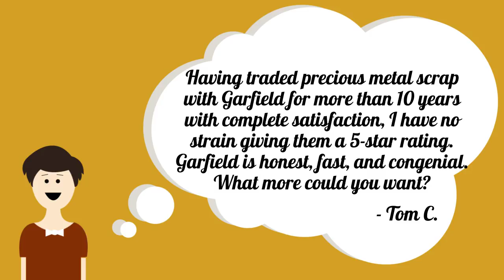Garfield Refining Reviews: Tom C.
Garfield Refining Reviews: For over 120 years, we have maintained meticulous standards to stay on the cutting edge of precious metal scrap technology and techniques. Hear directly from our customers on how we have provided them with the highest level of award-winning service in all aspects of the precious metal refining process.